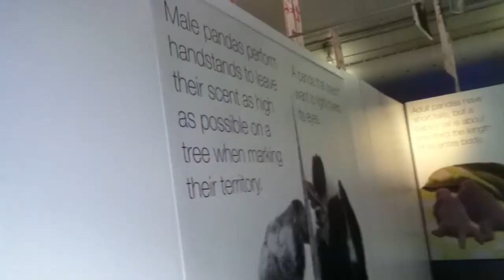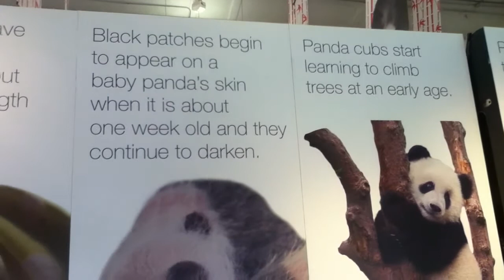Toronto Zoo Trip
Went to the zoo with my family (Brother, Dad, Mum). These are just a bunch of clips and put together.